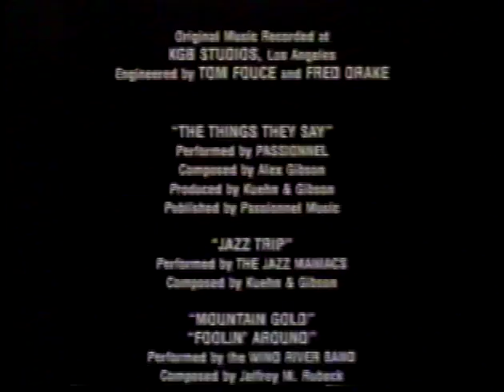Paul Kossoff At The Movies... Kossoff Kirke Tetsu Rabbit... Just For The Box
From Hollywood to Deadwood (1988)
R | 1h 30min | Crime, Mystery | 13 October 1989 (USA)

Two loser detectives need to score a case or give it up. Finding a missing starlet leaving a trail of blackmail and murder may be too much for them.

Director / Writer:
Rex Pickett

Stars:
Scott Paulin, Jim Haynie, Barbara Schock |

Blue Mountain Music, Ltd.
Performed by Paul Kossoff (as Kossoff), Simon Kirke (as Kirke),
Tetsu Yamauchi (as Tetsu) & John Bundrick (as Rabbit)
Courtesy of Island Records, Inc.

It would seem this long-forgotten movie may only have been shown once on TV in the UK, likely in the 90's. This would be when I saw it. Regarded as something of a 'turkey', I recall I didn't think it was particularly good at the time, but obviously my interest was aroused because of the addition of Kossoff's jam track, which came as a complete surprise to my casual late night viewing. Quality isn't great (USA VHS NTSC tape) conversion, but its perfectly watchable and the movie itself is okay, not the worst film I've seen by a long way.

The scene with 'Just For The Box' is from the opening ten minutes of the movie, when the main characters meet in a bar. The music is supposed to be coming from the jukebox - which in reality would be highly unlikely - and the clip actually has Kossoff's tune playing for just over two minutes. Nice! The scene includes great lines like "Back off meathead!" when the main character pulls a gun to stop a fight. The movie was made via Island Pictures, hence there's plenty of their stuff on the soundtrack and that's why the KKTR track is included - even if it is a strange and obscure choice.

The gist of the movie? Two down on their luck private eyes take a job to find a missing actress. The job isn't quite what it seems. It throws in a few twists but there's not much in the way of suspense and the acting is somewhat wooden - not helped by a clunky script with some hilarious dialogue.

From the back of the VHS box;
“It began as a routine missing person's case. Sultry screen siren Lana Dark walks out of her newest film and into obscurity, leaving the film studio in the lurch and her public wondering if she'll ever return. Haynes and Savage, two down-and-out detectives, are hired by the studio to find her. But the starlet with the drop-dead looks has left a bloody trail of blackmail and murder, and for Savage the case turns into a deadly personal obsession: to save the woman he loves from the clutches of ruthless ex-lovers and the demons of her own past.

In the tradition of Chinatown, From Hollywood To Deadwood strings a taut tightrope of spine-tingling suspense against a classic film noir Hollywood back-drop. Starring Scott Paulin (Turner & Hooch, The Accused, The Right Stuff), and Jim Haynie (On The Edge)”

I'm not quite sure they are talking about the same movie here... 'a taut tightrope of spine-tingling suspense' ... maybe not, but like I say its by no means a really BAD film. Should anyone be desperate for the complete movie you can find both US VHS and Lazer Disc copies on Ebay, but of course they won't play over here unless you have the machinery! Shame its not out on DVD (to my knowledge) but I think its unlikely to make that jump.

Here's the clip of the section of the movie featuring 'Just For The Box' and the end credits. Very interesting to have this piece for music used like this.